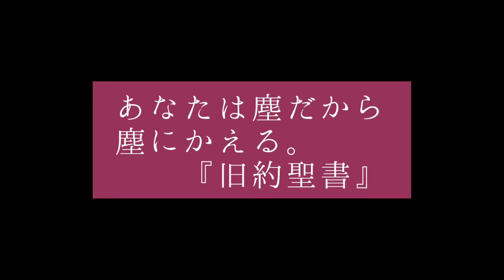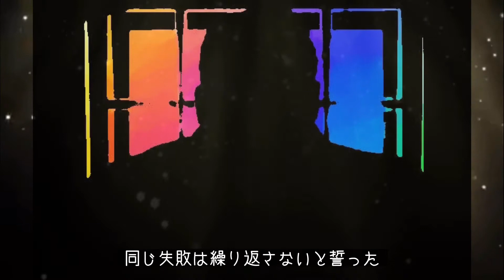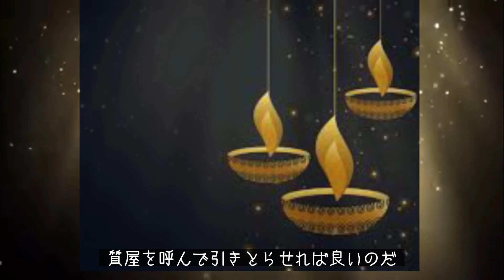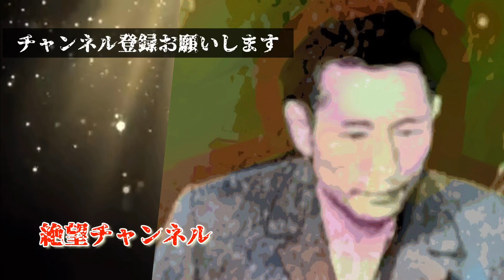復讐するは我にあり 西口彰 その凶行①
この動画は事実を元にしたフィクションです。
私小説として見てください。
また犯罪行為を助長するものではありません。